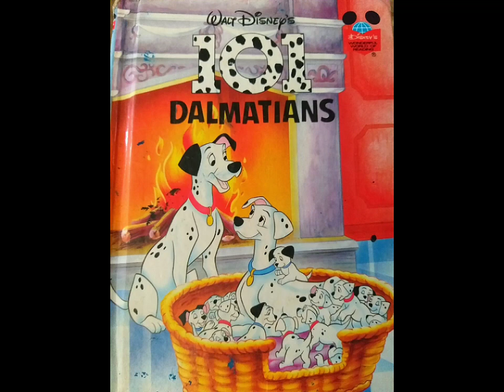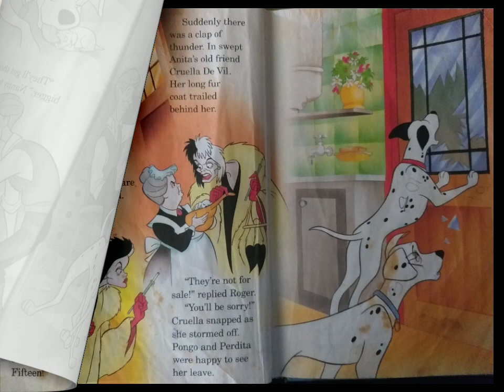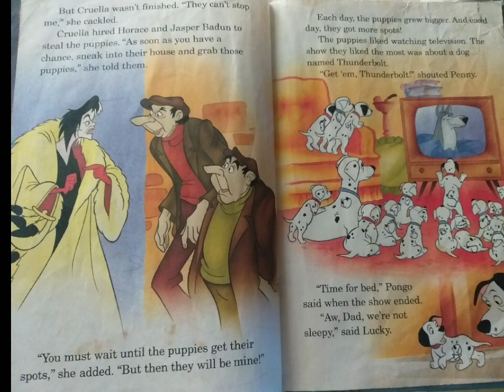101 Dalmatians Part 1